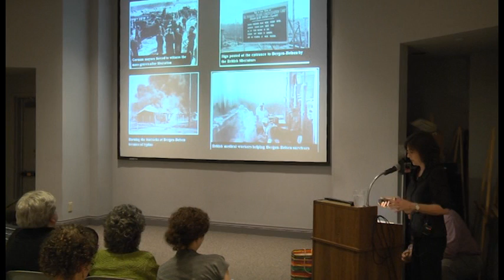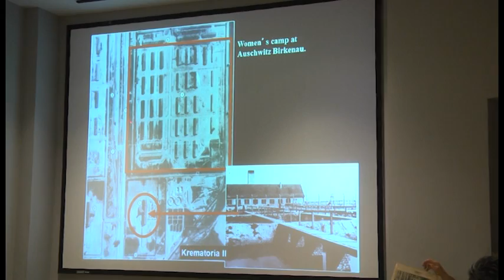A Survivor's Memories of Holocaust Death Camps 3/4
Holocaust survivor, Sonia Warshawski and her daughter, Regina Kort came to the St. Louis Holocaust Museum and Learning Center to tell Sonia's dramatic stories of her Holocaust experiences.  Both live in the Kansas City area.  The audience included museum docents, Holocaust second generation members and a wide variety of community members.

The museum is located in Jewish Federation of St. Louis' Kopolow Building.